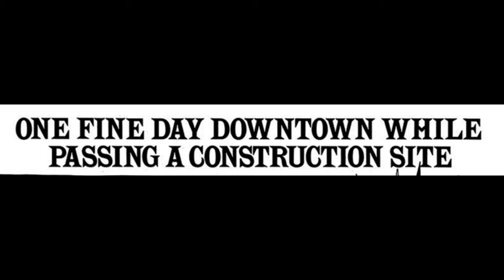"One Fine Day Downtown While Passing A Construction Site." (Made with Clipchamp)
Don Martin classic cartoon!